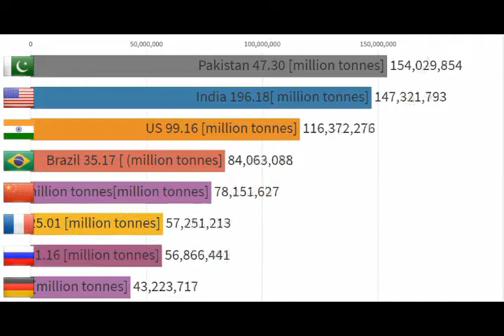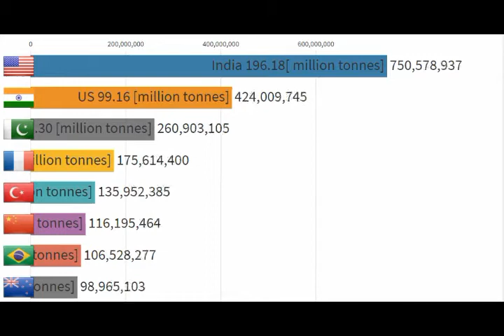Top Largest Milk Producing Countries From 1962 to 2020